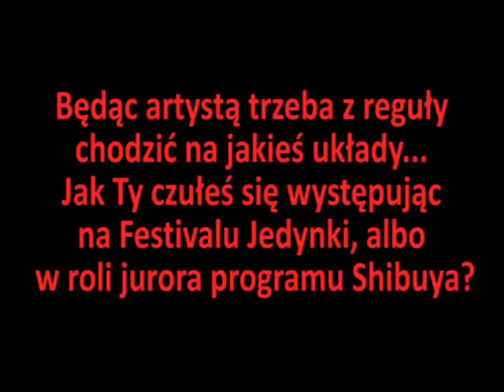Liroy - wywiad cz 3